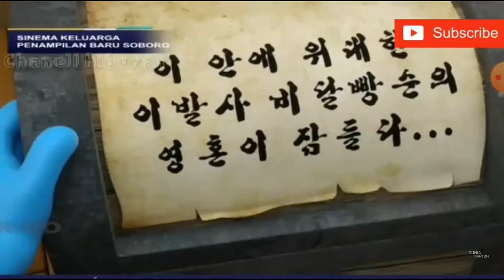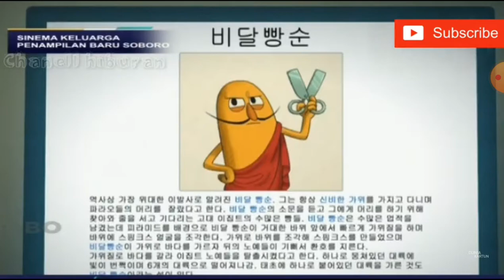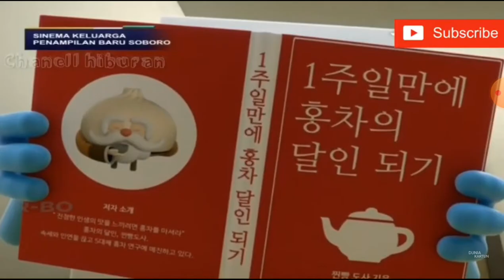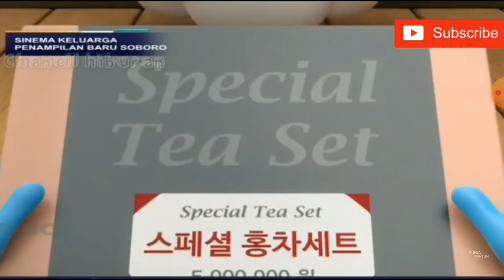Bread barbershop1 | Kumpulan vidio breadbarbershop bahasa Indonesia di YT | Sepesial |animasi/kartun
Kumpulan vidio bread barbershop bahasa Indonesia di YouTube!
-Gunting ajaib milik wilk
-Wilk menjadi ahlinya teh

Jadwal upload
Senin sepesial 2:00 PM WIB (07:00+ GMT)
Selasa trailer 2:00 PM WIB (07:00+ GMT)
Rabu parantinjaw 2:00 PM WIB (07:00+ GMT)
Jum'at episode penuh 2:00 PM WIB (07:00+ GMT)
Sabtu episode sepesial (kadang-kadang) 2:00 PM WIB (07:00+ GMT)